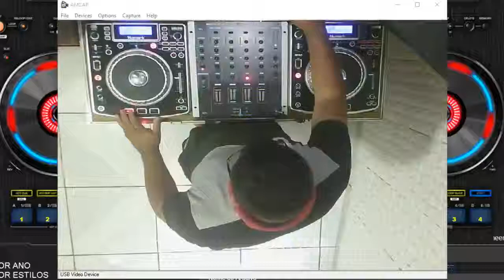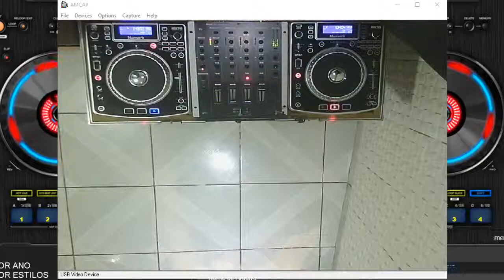Lies In A Box ‎– You Take My Heart Away 1995